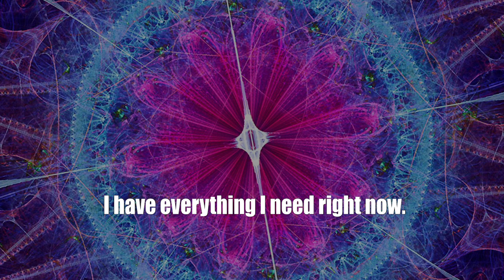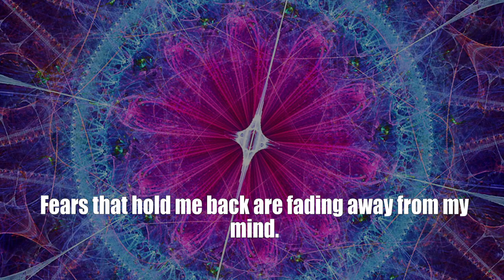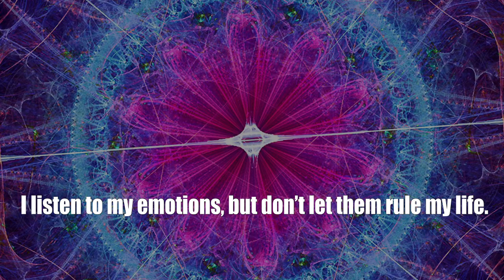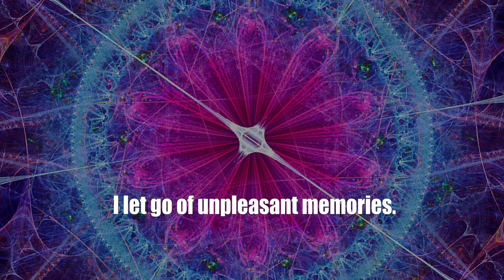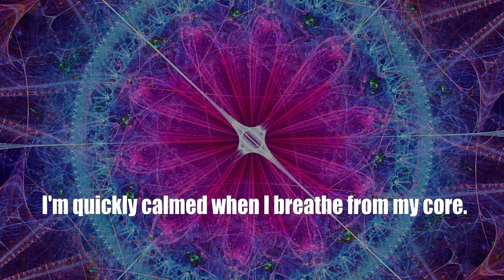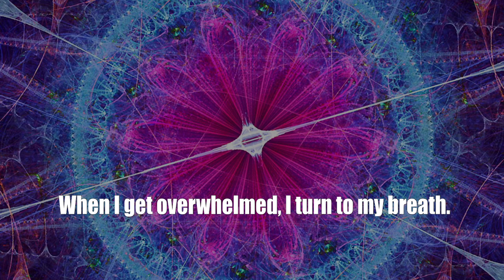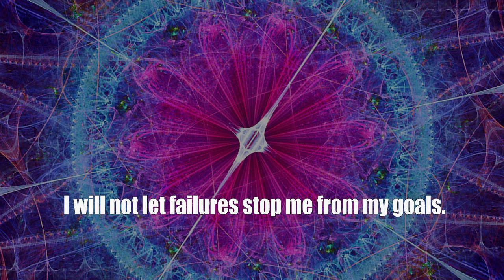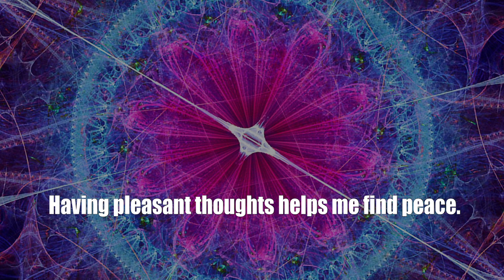Daily Affirmations With Shyla - Daughter of the Mountain